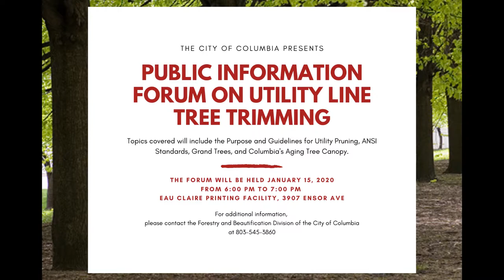Utility Line Tree Trimming Public Information Forum | PSA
The City of Columbia and Dominion Energy will hold a public education forum for interested parties to discuss upcoming tree trimming activities near utility distribution lines.

The meeting will be held Wednesday, January 15 from 6:00-7:00 PM
at Eau Claire Print Facility, located at 3907 Ensor Ave.